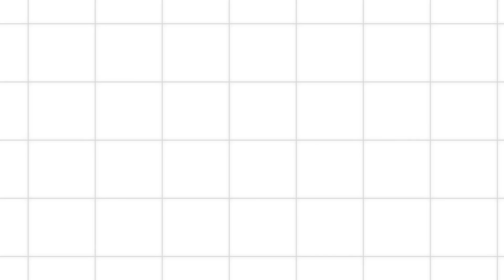Wie reich ist Tuan auf der YouTuber Insel?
Wie reich ist Tuan auf der Minecraft YouTuber Insel ?
Wie viele Diamanten hat Tuan bei der YouTuber Insel?